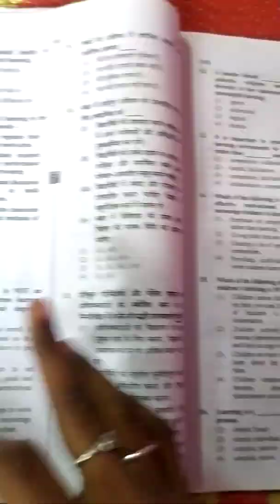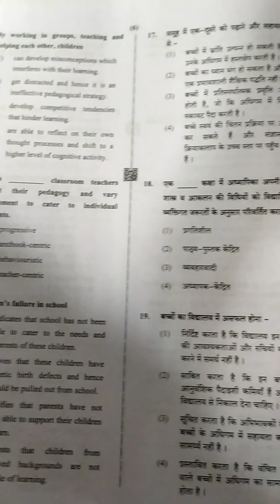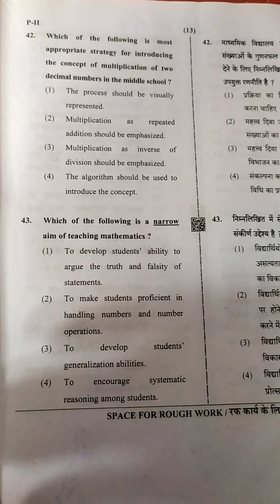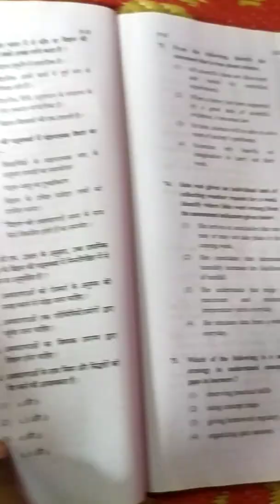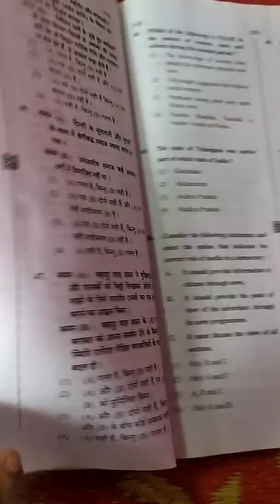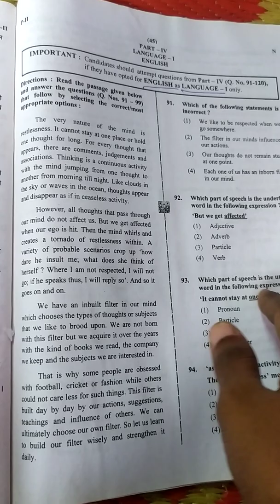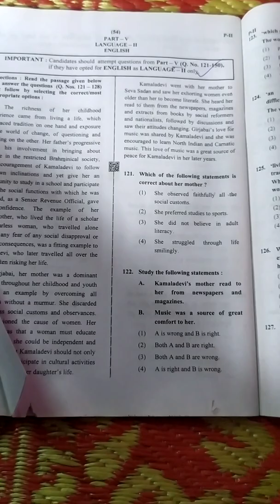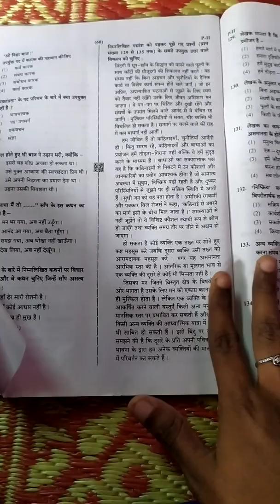CTET Exam question paper | Part 2 | tamil ✨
11th Public exam CHEMISTRY question paper 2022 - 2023
11th Public exam BIOLOGY question paper 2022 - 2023
11th public exam PHYSICS question paper 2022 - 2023
11th public exam ENGLISH question paper 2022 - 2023
11th public exam Tamil question paper 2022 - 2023
11th STD computer science quarterly question paper 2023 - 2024 😊
11th English quarterly question paper
11th quarterly Mathematics question paper 😊
11th Chemistry question paper quarterly
11th quarterly Physics question paper ,😊
11th Tamil quarterly question paper 2023 to 2024
12th Tamil public exam question paper | Paper Presentation.. 📢📖📋📌 Centum tips.. 😁
12th Chemistry chapter 1 important questions.. 🤩 question paper
12th std English chapter 1 important questions with grammar 🤩 question paper
12th std Tamil chapter 1 important questions😌 question paper
12th std Biology important questions in chapter 1 ✨🙂 question paper
12th Physics lesson 1 important questions🙋Tamilnadu syllabus | question paper
important questions in Mathematics chapter 1 12th std | question paper
12th std English question paper
12th bio botany and bio zoology question paper Tamilnadu
12th Mathematics chapter 2 and 3 question paper | Tamil nadu syllabus
12th Physics lesson 1 and 2 question paper - important questions
12th bio botany and bio zoology question paper
integer addition trick.. 😳😳😳😳😳😳😳😳😳 Mathematics | question paper
12th Chemistry p block elements important questions 😁 | question paper
12th std Tamil important questions in iyal 3 | question paper
12th Physics 2nd and 3rd lesson important questions | question paper
15 one words in Biology for interview and entrance exam | question paper
Tamil quarterly exam question paper ☺ 12th std
12th English chapter 3 important questions | question paper
12th Mathematics inverse trigonometric functions chapter important questions ✨ | question paper
12th Chemistry quarterly question paper
12th Biology quarterly question paper
12th Mathematics quarterly exam question paper
12th Physics quarterly exam question paper ✨
12th quarterly exam English question paper
Environmental science and engineering question paper ✨
Environmental education Q&A for higher education | explanation in Tamil ✨ | question paper
English model question paper Teacher recruitment exam CTET, TET, TRB | explanation in Tamil.
Teacher recruitment exam psychology question paper (30) CTET, TET, TRB | explanation in Tamil.
CTET Exam question paper | Part 1 | Tamil ✨
TNPSC Question paper - Group 4 (2016) - Tamil based question paper | Part 1 | தமிழ்
TNPSC Question paper - Group 4 (2016) - Tamil based question paper | Part 2 | தமிழ்